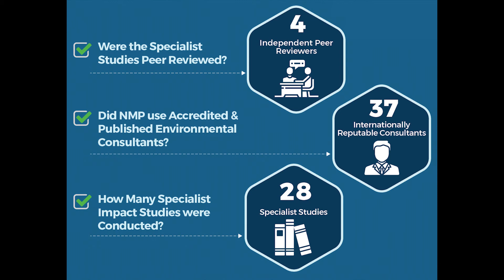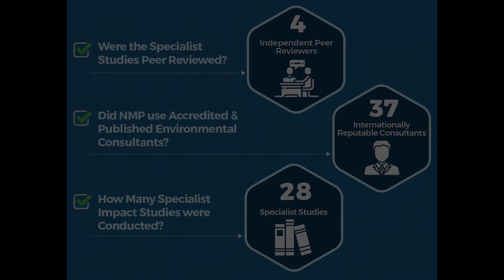What is the Conclusion of the Environmental Impact Assessment for Marine Phosphate Mining?